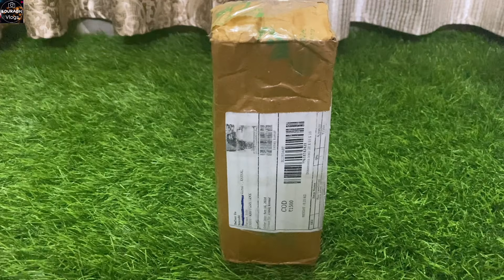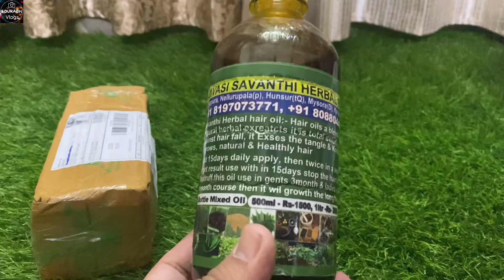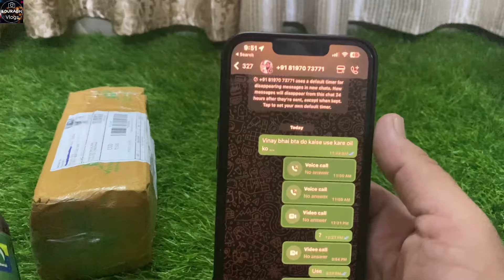Original Adivasi hair oil yaha se mangaye | Adivasi hair oil kaise lagaye | sourabh vlogs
Adivasi original hair oil yaha se mangaye | Adivasi hair oil kaise lagaye |  sourabh vlogs |
In this video i  am going to show 100% Original Adivasi hair oil Unboxing and how to use. I hope you Guys are enjoying this video. Please keep supporting me 🙏